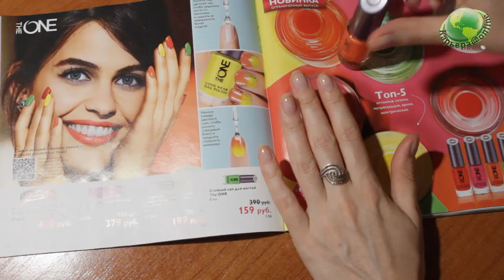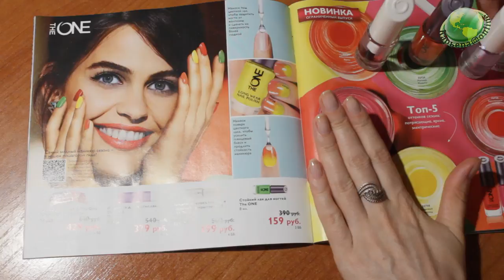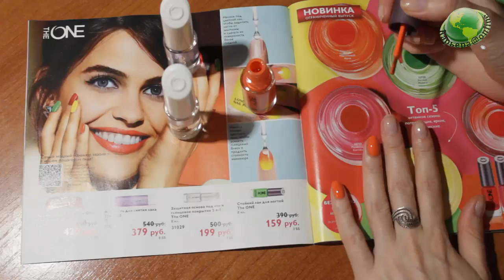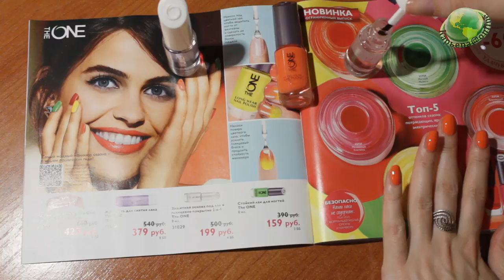Гель-Лак The One Oriflame с Лилией Донсковой 14.07.16